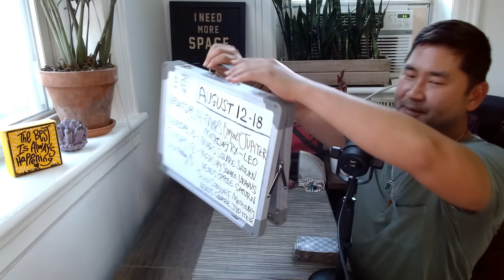Taurus - BIG Change This Week Will Empower You! August 12-18 Tarot Horoscope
Taurus, I talk about what's happening astrologically for you, which offers more insight, but if you want to go straight to the tarot reading: 13:13. Check out your tarot horoscope for the full picture! ❤️

AUGUST 2024

Week One
2. Venus square Uranus
4. New Moon in Leo
Venus enters Virgo
Mercury goes retrograde in Virgo
7. Sun sextile Jupiter
Mercury conjunct Venus
10. Moon in Libra Jupiter

Week Two
14. Mars conjunct Jupiter
Mercury in Leo (retrograde)
15. Mars square Saturn
17. Mercury square Uranus
Venus oppose Saturn
18. Sun conjunct Mercury
Venus square Jupiter

Week Three
19. Full moon in Aquarius
Jupiter square Saturn
22. Sun enters Virgo
Venus square Mars
23. Mercury sextile Mars

Week Four
27. Venus trine Uranus
28. Venus opposite Neptune
Mercury goes direct (Leo)
29. Venus trine Pluto
Venus enters Libra